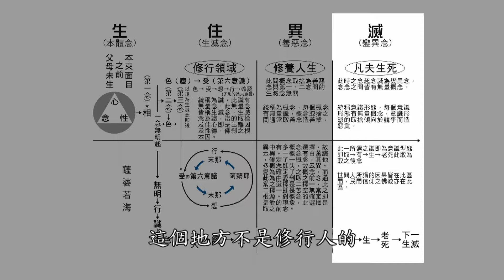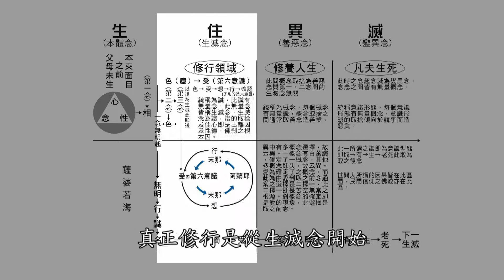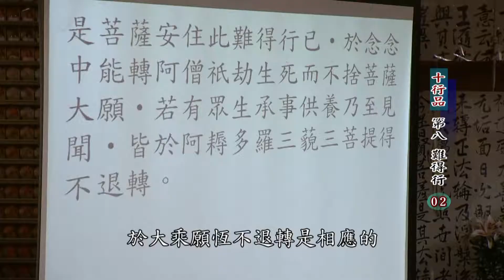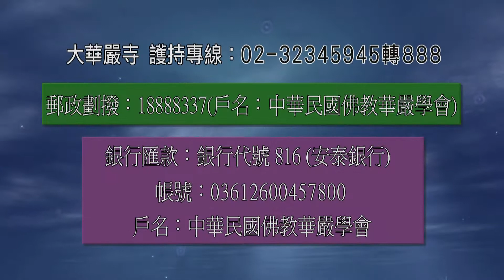大華嚴寺-海雲和上講經-十行品第八行難得行02